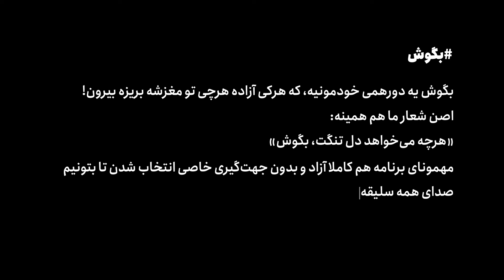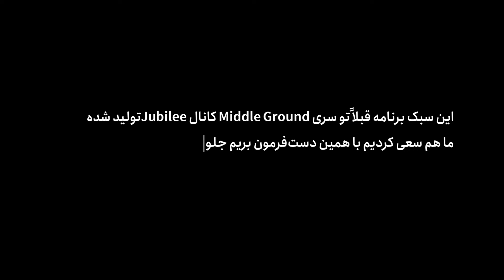دخترای دهه هشتادی نمیتونن تنهایی از پس زندگی بر بیان؟ | بگوش👂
🧠یه زن موفق بودن بهتره یا بچه های موفق تربیت کردن؟
🧠شعار «دختر مستقل» یه حرف الکی و مسخرس؟
🧠دخترا و پسرا تو نقش های اجتماعی از همه لحاظ با هم برابرن؟

🪑این قسمت بگوش مثل قسمت های قبل بچه ها دور هم نشستن تا در مورد یکی از مسائلی که شاید اکثر ما دخترا درگیرش باشیم بحث و گفتگو کنن تا نظرات مختلف رو بشنویم و بتونیم خودمون به یه جمع بندی توی ذهنمون برسیم...
موضوع گفتگو این قسمت «آینده دخترا»

👀موضوعاتی که این قسمت بگوش راجبشون کلی بحث کردیم:
00:00-اینترو
01:04-معرفی
02:01-ترجیح میدم زن موفق باشم تا بچه های موفق تربیت کنم!
11:11-دختر به تنهای نمیتواند همه نیاز های خودش را بر طرف کند!
15:28-نقش زن و مرد در زندگی متفاوته!

💛بگوش یه دورهمی خودمونیه، که هرکی آزاده هرچی تو مغزشه بریزه بیرون!
اصن شعار ما هم همینه:👇🏻
«هرچی می‌خواهد دل تنگت، بگوش✨»

🪑این سبک برنامه قبلن تو سری میدل گراند کانال جوبیله تولید شده
ما هم سعی کردیم با همین دست‌فرمون بریم جلو، چون مغز کلامو خیلی خوب می‌رسونه.🧠
🗣مهمونای برنامه هم کاملا آزاد و بدون جهت‌گیری خاصی انتخاب شدن تا بتونیم صدای همه سلیقه‌ها رو به خوبی بشنویم!

👂بگوش یعنی:
هم حرفی که تو دلته رو بگـوش
هم حرفای بقیه رو بـگوش

👾اگه بپرسی مهم‌ترین کاری میتونی بکنی چیه؟
💫میگم: «مغزتو دریاب!»

سابیده شدیم تا اینا رو تولید کردیم، پس ساب کن! 😌
زنگوله رو هم جوری بنواز که صداش بپیچه تو کل یوتیوب! 🥳
لایک هم که… اگه واقعا دوس داشتی

:) مغزتو رو داخل بقیه شبکه های اجتماعی هم دنبال کنید